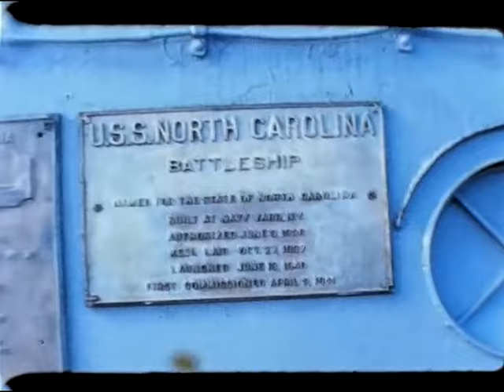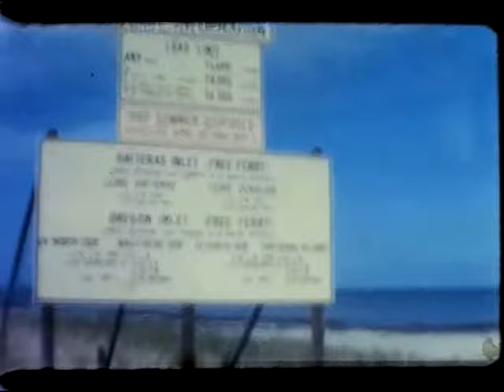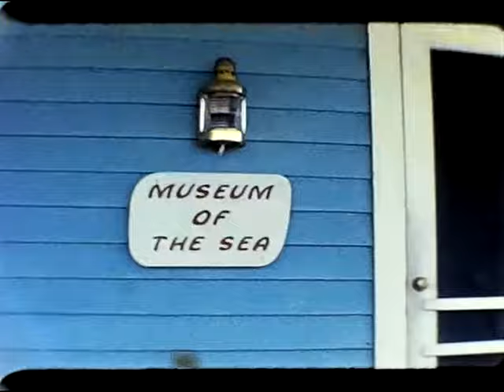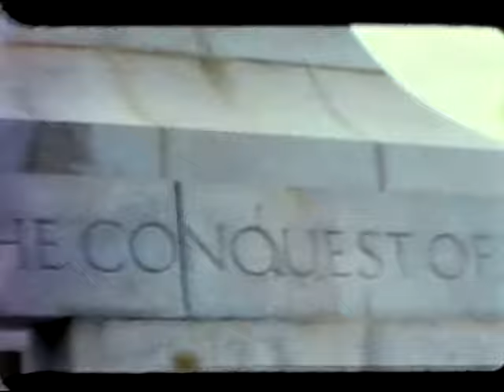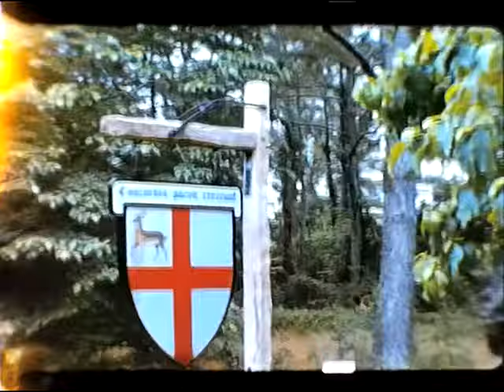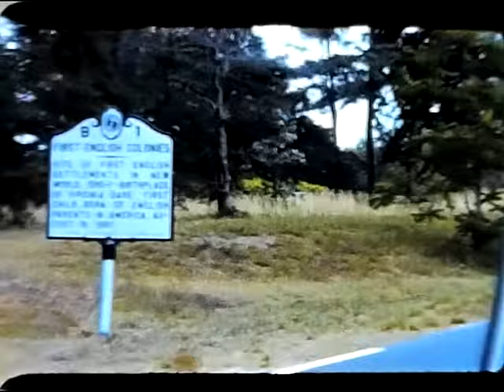Vacation 1961 (ft. Myrtle Beach)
an Ebay find that shows different landmarks in NC including Myrtle Beach's Pavilion in its heyday!